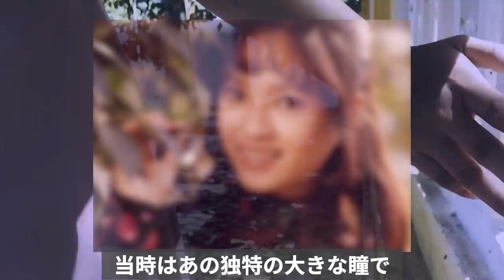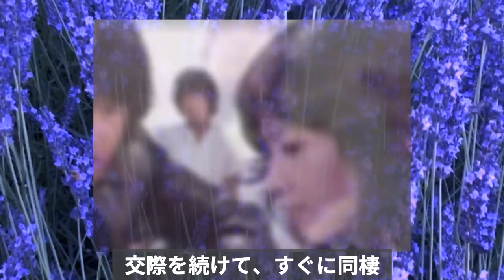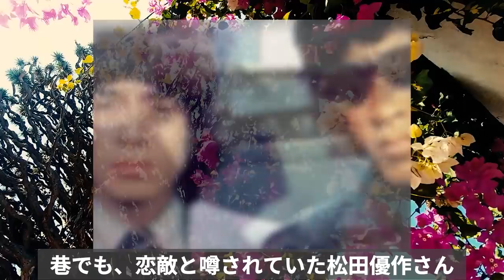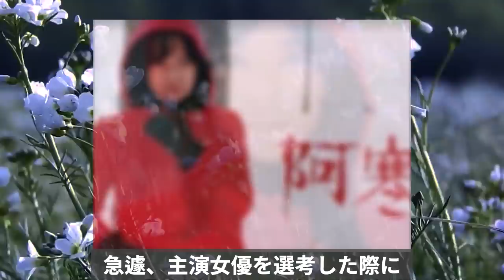五十嵐淳子がリアル・ドールになるしかなかったとある秘密に中村理砂も驚きを隠せない！引退後の意外な人生の選択とは！？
知る人ぞ知る、初代リアルドール。。。
そしてその三女の中村理砂さんは紛れもなく母の血が流れているのが
一目でわかるほどの可愛さ！そんな激似の母親のとんでもない芸能界
時代の秘密に娘・理砂は...

五十嵐淳子がリアル・ドールになるしかなかったとある秘密に中村理砂も驚きを隠せない！

手塚理美『ふぞろいの...』美人女優の現在の姿に驚きを隠せない！

倉田まり子 とある事件で全てを失った壮絶人生のその後と現在の姿に一同驚愕！？

草川祐馬『ゆうひが丘の総理大臣』が人気絶頂期に急遽降板した驚きの真相とは!?

藤谷美和子の人生を奪った名曲「愛が生まれた日」に関わった人達がスゴすぎる!

岩崎宏美  『アイツのしたことは17年間忘れたことがない！』と言う彼女に